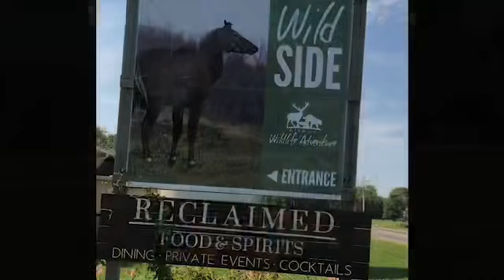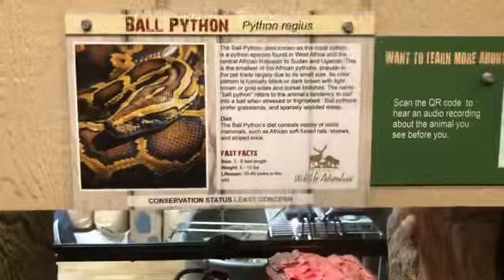AIKMAN WILDLIFE ADVENTURE | ARCOLA ILLINOIS | GOOD PLACE TO VISIT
AIKMAN WILDLIFE ADVENTURE. LOTS OF CUTE ANIMALS. LOCATED IN ARCOLA ILLINOIS. GOOD PLACE TO VISIT.